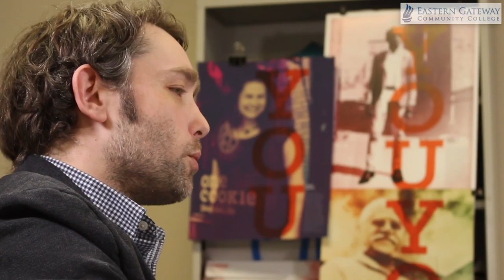Thought Leaders: RJ Thompson, Part 1